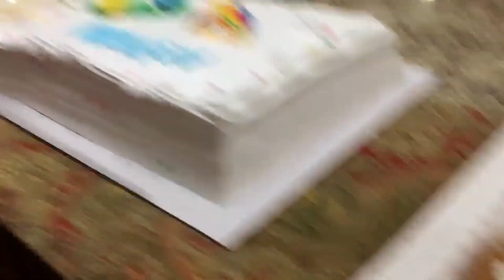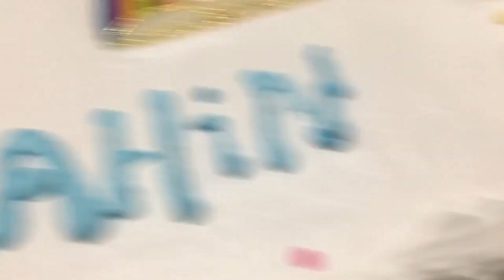USA party food serving idea